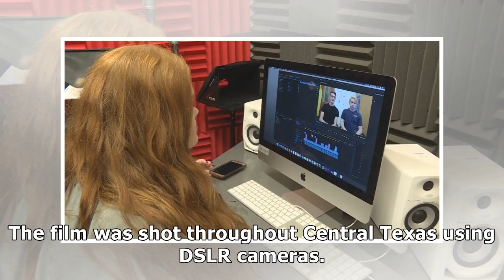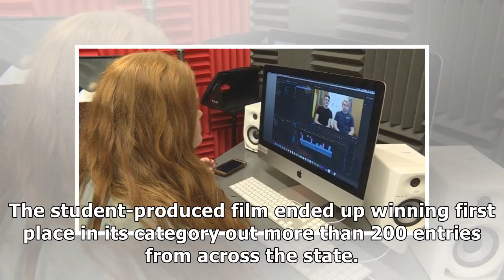Belton ISD students win first place in film contest